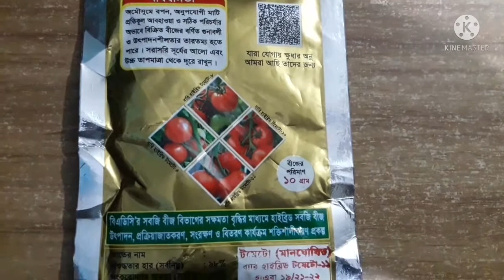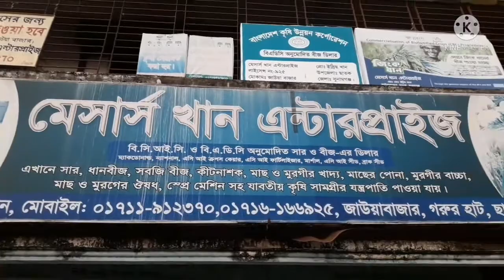হাইব্রিড বারি টমেটো ১১ বাংলাদেশ কৃষি উন্নয়ন কর্পোরেশন (বিএডিসি)